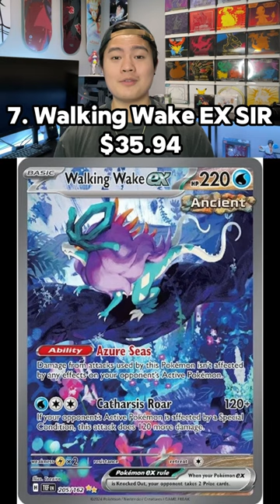Pokémon Temporal Forces Top 10 Cards